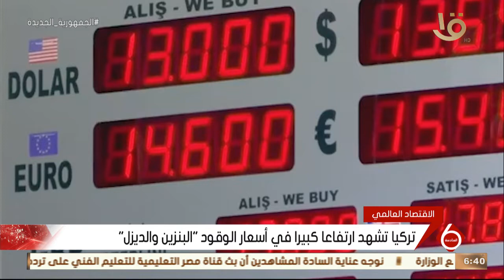نشرة السادسة | أزمة اقتصادية طاحنة تضرب دول العالم بسبب الأزمة الأوكرانية